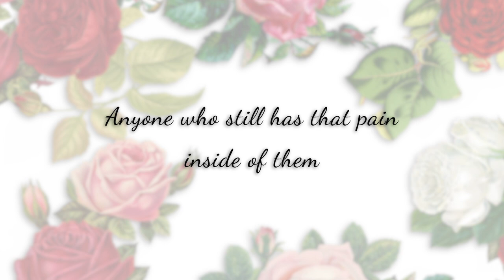Ceyx - Miss You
Check out his sampled collection of instrumentals!

(Verse 1)
I know we had some differences not easy to decide
If you would be with me, yeah! be my ride or die
You showed me things I never knew about my other side
Baby you were perfect, never been that type of guy

To say the words “I Love You”, got me praying to the skies
Please don’t take me now cus I got something worth my life
If I could give it all for you I would and that’s no lie
I’m telling you the truth got me speaking out my mind

Wish I could’ve seen you one more time as I realize
I never had a chance to ever say goodbye
Memories is all I have of you, as I disguise
The pain with empty bottles you shouldn’t be surprised

It wasn’t your fault God called you to his side
I know you’re in a better place but wish you were by mine
Living in the fast lane driving up all night
We shoulda hit the breaks to fasten up our life

This is how it is huh time will never quit
Eventually we’ll meet again I know hard it is
The struggle to find the worth and meaning to the end
We try to hide from friends with a smile we pretend

To be ok, when it isn’t, living life but am I livin’?
Reminiscing every instant see a picture and I give in
To the feelings, won’t forget em’ you and I were
Something different, something different, you were something different

(Chorus X2)
Girl I miss ya, Ya I miss ya
Let it be known that my heart went with ya
Counting down the days, till the day I’m with ya
Counting down the days till the day I’m with ya girl I miss ya.

This is dedicated, to anyone whose lost a loved one
Anyone who still has that pain inside of them
Time heals all, live for those you love
And never forgot em’